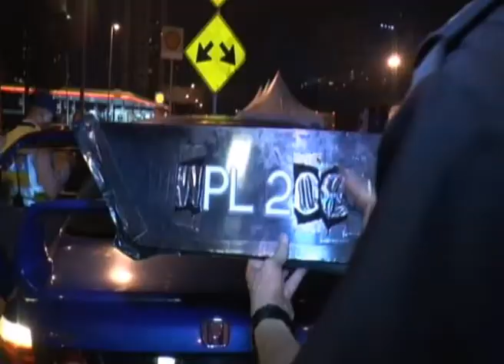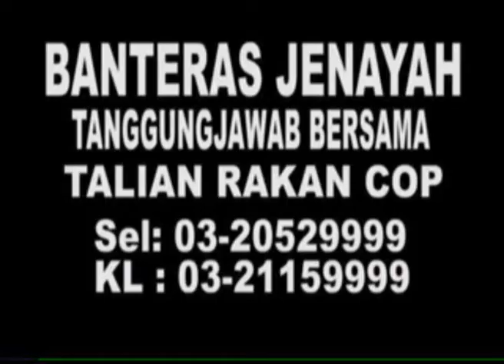MKL Crimedesk | OPS Bersepadu Trafik Bukit Aman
SEORANG LELAKI DITAHAN KERANA MENGGUNAKAN NOMBOR PENDAFTARAN PALSU BAGI MENGELAK KENDERAANNYA DIRAKAM KAMERA SISTEM PENGUATKUASAAN AUTOMATIK ,AES.

TINDAKAN LELAKI YANG MEMANDU KERETA HONDA CITY ITU DIKESAN DALAM OP PELBAGAI SEMPENA OP SELAMAT 13 DI PLAZA TOL DUTA ARAH SELATAN, DI SINI HARI INI.

TIMBALAN PENGARAH JABATAN SIASATAN PENGUATKUASAAN TRAFIK ,JSPT, ASISTEN KOMISIONER MD. DALI WAHID BERKATA, KENDERAAN LELAKI ITU DIKESAN AES KERANA MEMANDU MELEBIHI KELAJUAN DITETAPKAN DI SATU KAWASAN DARI ARAH UTARA SEBELUM DITAHAN DI LOKASI OPERASI.

BAGAIMANAPUN KATANYA, KETIKA DITAHAN, NOMBOR PENDAFTARAN KERETA ITU TELAH DITUKAR KEPADA YANG ASAL DAN HASIL PEMERIKSAAN MENEMUKAN NOMBOR PENDAFTARAN PALSU DISIMPAN DALAM KENDERAAN TERSEBUT.

KITA DAPATI LELAKI ITU TELAH BERHENTI DI BAHU JALAN DAN MENUKAR NOMBOR PENDAFTARAN PALSU KEPADA YANG ASAL SEBELUM MEMASUKI PLAZA TOL SUPAYA DAPAT MELEPASKAN DIRI DARIPADA DIKENAKAN TINDAKAN.

KERETA DAN LELAKI BERKENAAN DITAHAN UNTUK SIASATAN LANJUT, MENGIKUT SEKSYEN 108(3)(F) AKTA PENGANGKUTAN JALAN 1987 KERANA MEMPAMERKAN NOMBOR PENDAFTARAN PALSU

MENURUT MD. DALI, SEPANJANG DUA JAM OPERASI YANG DIJALANKAN PADA PUKUL 12 TENGAH MALAM HINGGA 2 PAGI ITU, SEBANYAK 105 SAMAN TELAH DIKELUARKAN KEPADA PESALAH TRAFIK.

SEBANYAK 27 SAMAN TELAH DIKELUARKAN KEPADA PEMANDU BAS EKSPRES DAN LORI YANG DIKESAN MEMANDU MELEBIHI HAD LAJU MANAKALA 78 SAMAN LAGI DIKELUARKAN TERHADAP PENUNGGANG MOTOSIKAL ATAS KESALAHAN UBAH SUAI MOTOSIKAL, TIADA LESEN DAN LESEN TAMAT TEMPOH.

OPERASI PADA MALAM INI DIJALANKAN DENGAN KEKUATAN 10 PEGAWAI DAN 38 ANGGOTA POLIS TERMASUK SURUHANJAYA PENGANGKUTAN AWAM DARAT SPAD.

MD. DALI MEMBERITAHU, OPERASI KALI INI MEMFOKUSKAN KENDERAAN SEPERTI BAS DAN LORI MEMANDANGKAN KEBELAKANGAN INI BANYAK BERLAKU KEMALANGAN MEMBABITKAN BAS EKSPRES.

JELASNYA LAGI ,DALAM MUSIM PERAYAAN INI ORANG AWAM BANYAK MENGGUNAKAN PERKHIDMATAN BAS EKSPRES DAN KITA BANYAK TERIMA MAKLUMAT MENGENAI PEMANDU BAS YANG MEMANDU LAJU. OLEH ITU, OPERASI SEPERTI INI DIHARAP DAPAT MENGURANGKAN KEMALANGAN DAN PERKARA YANG TIDAK DIINGINI,